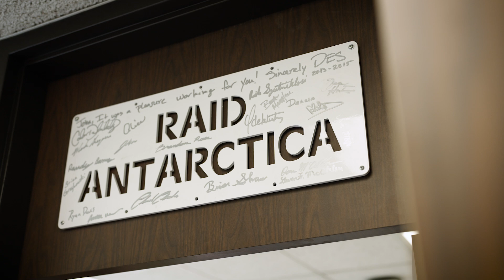Going Deep in the Antarctic Ice Sheets – Rapid Access Ice Drill (RAID)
Unlock the secrets of Earth's ancient past with RAID, the revolutionary Rapid Access Ice Drill, as it ventures into the heart of Antarctica's ice sheets. This groundbreaking technology, developed to swiftly penetrate two miles of ice in just 48 hours, offers unprecedented access to the planet's hidden history. By drilling deep into the ice, RAID enables scientists to uncover ice deposits preserved for millions of years, providing crucial insights into past climate patterns and the mysterious shifts in ice age cycles. With the potential to extend the existing ice core record from 800,000 to 1.5 million years, RAID is poised to answer fundamental questions about Earth's climatic evolution.

RAID's unique capabilities extend beyond glaciology, offering a window into the geosphere beneath the ice. By sampling the Antarctic lithosphere, scientists can explore the continent's geological past and its connections to former neighbors like Australia and Africa. This exploration is vital for understanding the forces shaping our planet and assessing the potential impacts of global warming, such as sea level rise. The transition zone between ice and rock, with its understudied sediments, holds key information for predicting future climate scenarios, making RAID an indispensable tool for interdisciplinary research.

The collaborative nature of RAID's mission fosters a dynamic exchange of ideas among scientists from various fields, each vying to explore the most compelling questions. This shared endeavor not only advances our understanding of Antarctica but also strengthens global efforts to address pressing environmental challenges. As RAID continues to push the boundaries of scientific exploration, its findings promise to reshape our knowledge of Earth's history and inform strategies for a sustainable future.